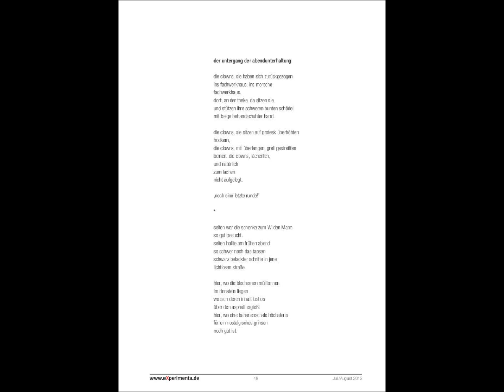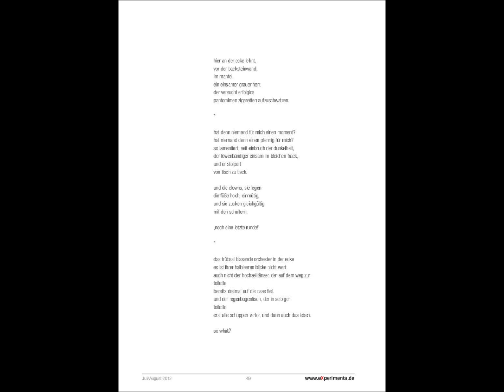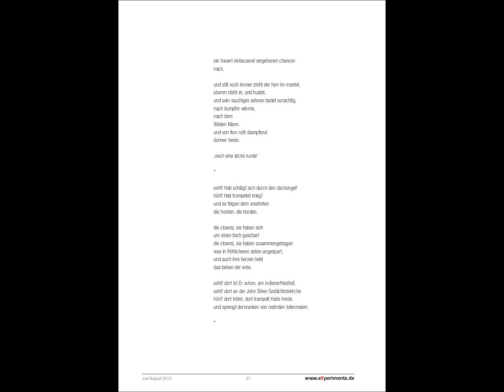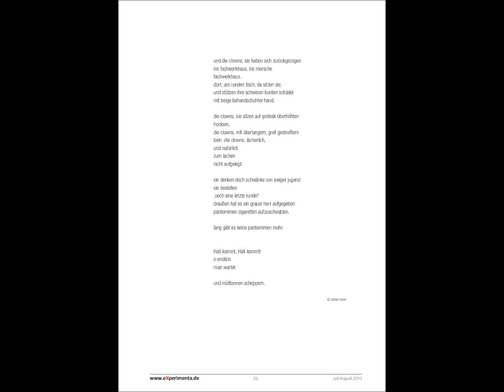Untergang der Abendunterhaltung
Zur Europawahl...